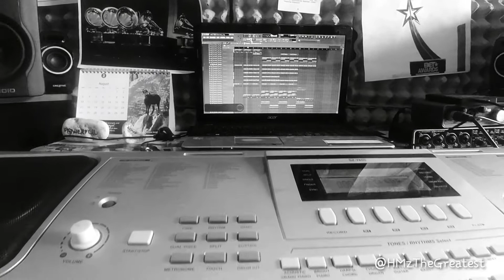[Free] Nasty C x Russ x T.I Type Beat